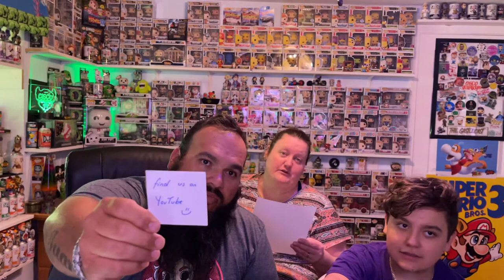AOK From Heaven’s House Of Pop Culture Vlog_1979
Check Out
Heaven's House Of Pop Culture

$CiscoYeahBoy